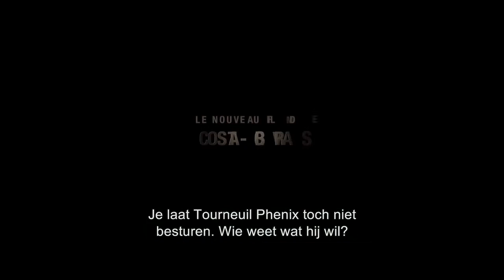Capital Trailer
Capital gaat over de Phenix bank, één van de grootste financiële instellingen van de wereld. Als de gezondheid van de zittende CEO slechter wordt, wijst hij de jonge Marc Tourneuil als opvolger aan. Deze keuze valt niet goed bij de Raad van Bestuur. De gewiekste belegger Dittmar probeert Marc in te palmen. Marc probeert de controle te houden, maar de machtsspelletjes en financiële praktijken doen het kaartenhuis wankelen. Wat is het grote geld waard? Capital werd in Toronto genomineerd voor een FIPRESCI Award voor beste film.